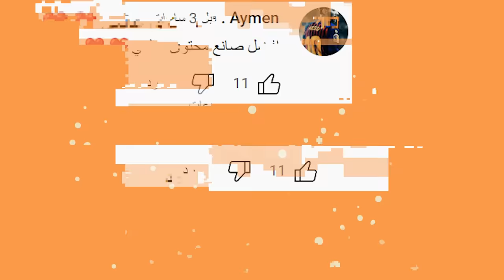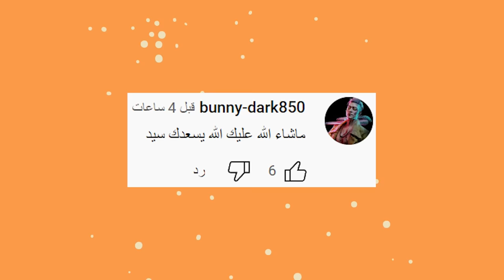ام الجدة الشريرة قراني !!😱 ( سيد خاف من جراني !)😭🔥 - Granny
►  سناب شات: 👻
ArabGameNetwork